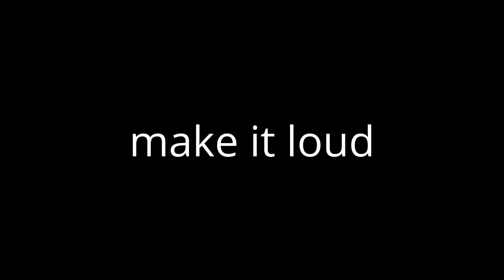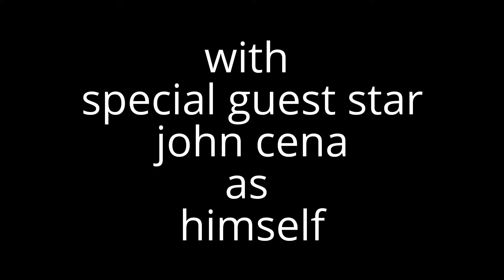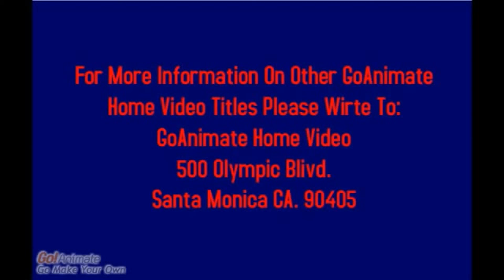closeing to andysimpson85 all stars vs john cena 2016 dvd (gahv print) (2nd 100th video)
here are the listings
1 end credits
2 goanimate home video
3 ending logo